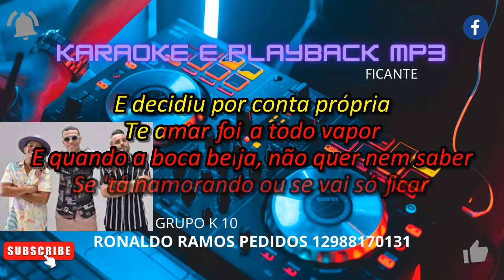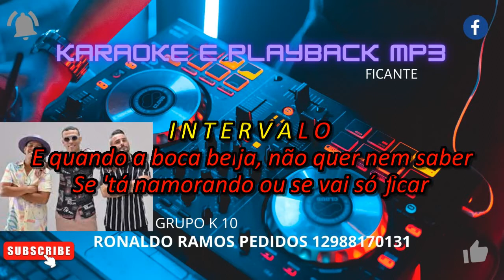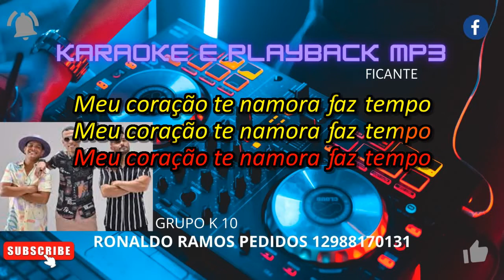karaoke -grupo Kamisa 10- Ficante .